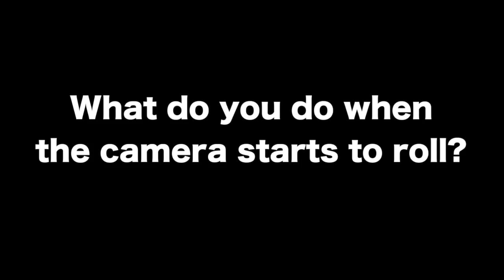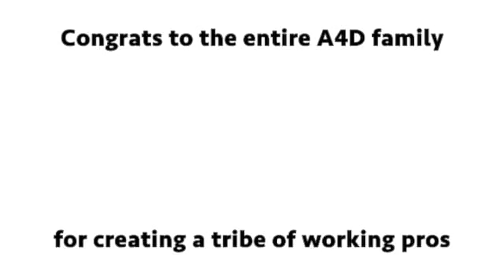I'M IN AN MGM FRIGGIN' MUSICAL!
Playing Debbie Reynold's brother in 'Molly Brown' was Grover Dale's first shot at a role in Hollywood.  "When the cameras started rolling, he went for it.   If the producers wanted him to calm it down, they would've said so.  No one said a friggin' word.  Grover kept going for it!"